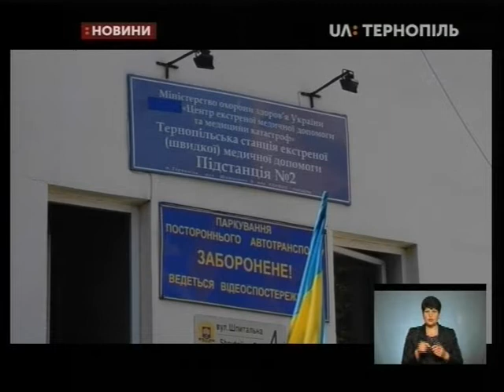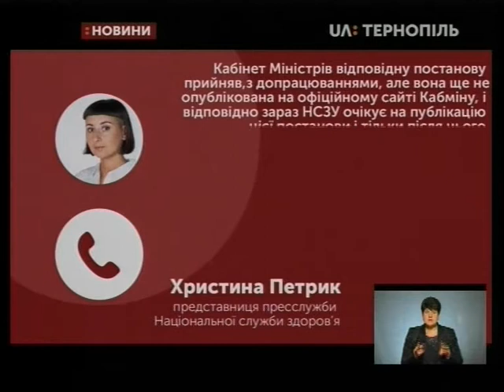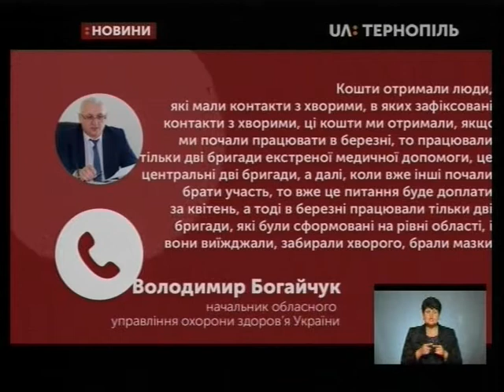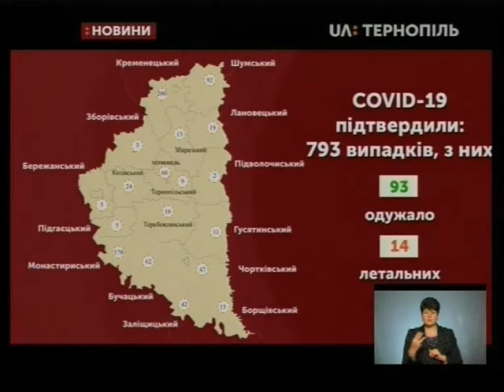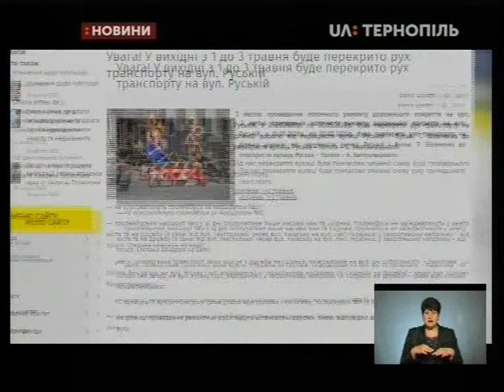01.05.2020. Новини. 19:00